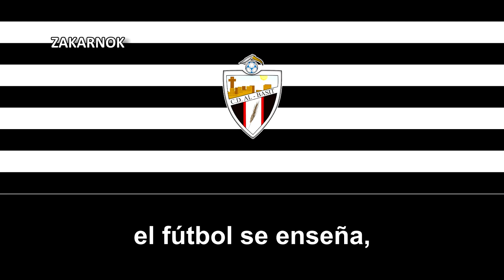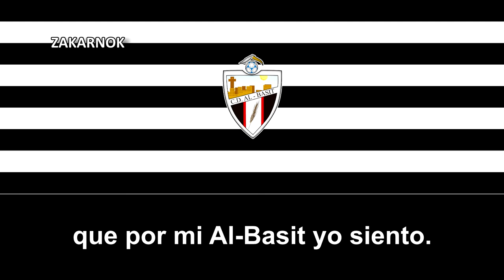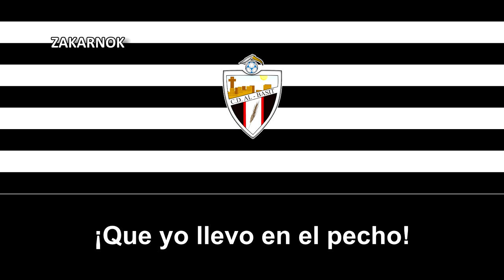Himno del CD Al Basit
El Club Deportivo Al-Basit es un equipo de fútbol y también a su vez es la cantera del Albacete Balompié. Dicho club fue fundado en 2005.